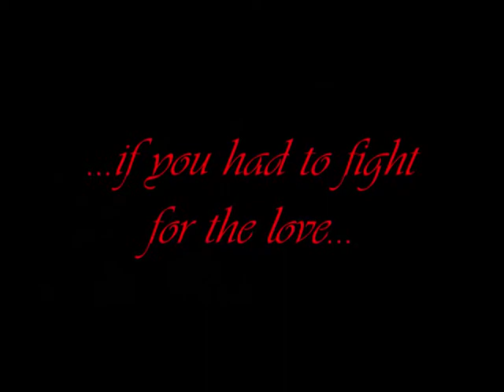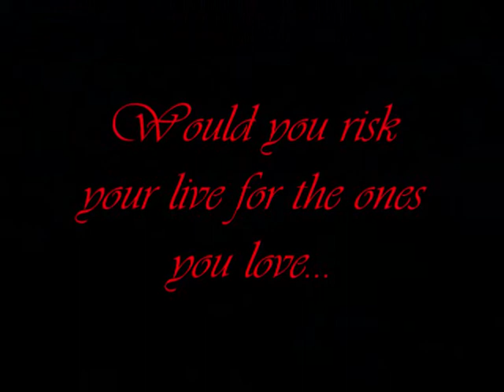Eclipse Trailer (fanmade)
Eclipse -Trailer - My Version :)